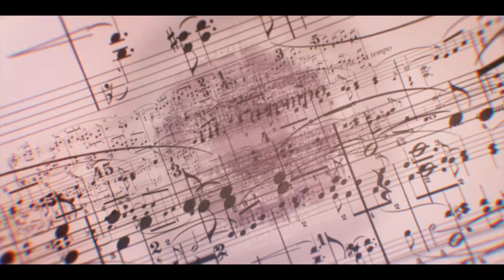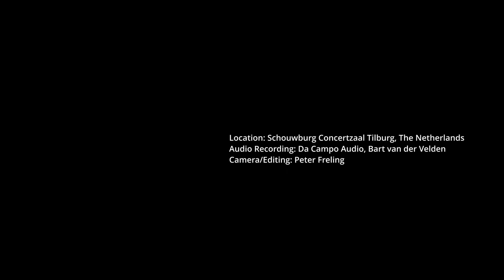Euregio Jeugdorkest plays SLAVA UKRAINI! (Piet Jozef Swerts)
Live recorded at Schouwburg Concertzaal Tilburg, The Netherlands, 14th May 2022.
Euregio Youth Orchestra conducted by Hans Casteleyn.
Audio recording by Da Campo Audio, Bart Van der Velden.
Camera and editing by Peter Freling.